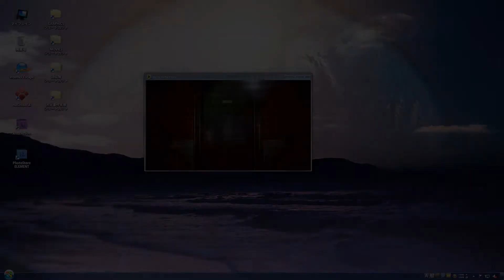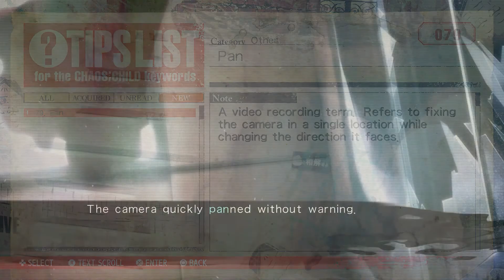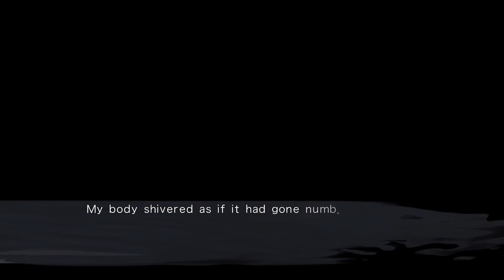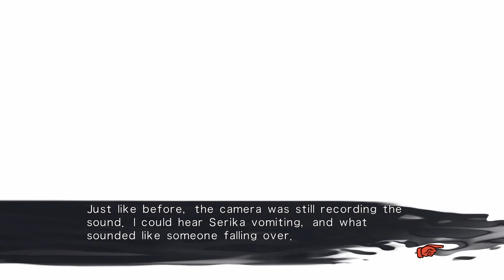Spacey Plays | Chaos Child | Part 6